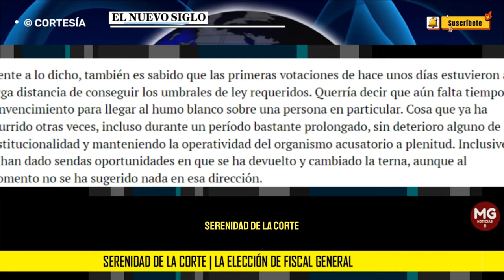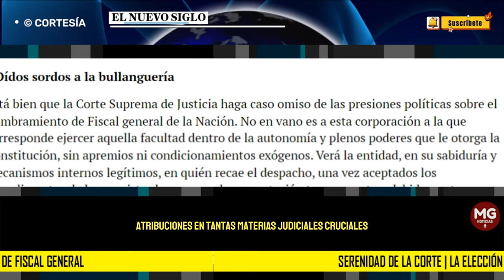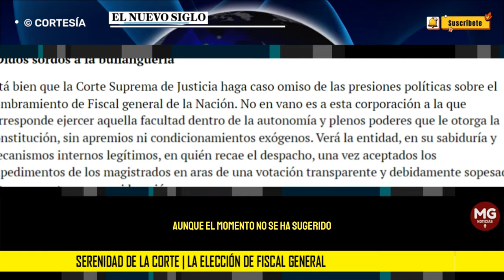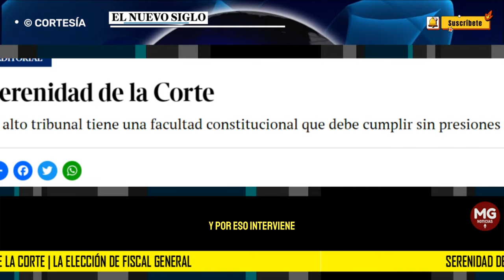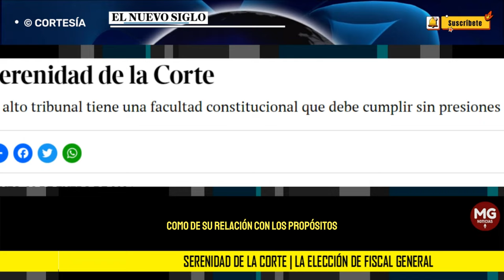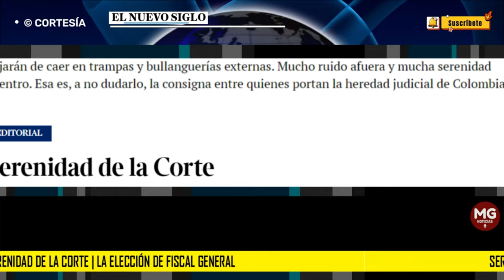SERENIDAD DE LA CORTE | ELECCIÓN DEL FISCAL GENERAL ⭕ Editorial El Nuevo Siglo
Está bien que la Corte Suprema de Justicia haga caso omiso de las presiones políticas sobre el nombramiento de Fiscal general de la Nación. No en vano es a esta corporación a la que corresponde ejercer aquella facultad dentro de la autonomía y plenos poderes que le otorga la Constitución, sin apremios ni condicionamientos exógenos. Verá la entidad, en su sabiduría y mecanismos internos legítimos, en quién recae el despacho, una vez aceptados los impedimentos de los magistrados en aras de una votación transparente y debidamente sopesada la terna puesta a su consideración.